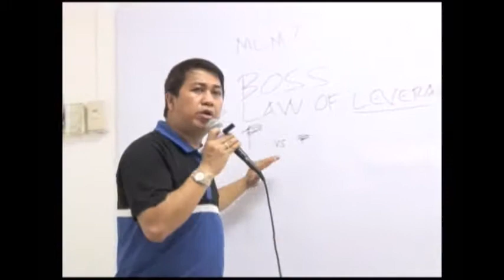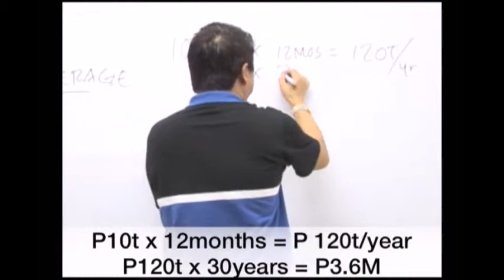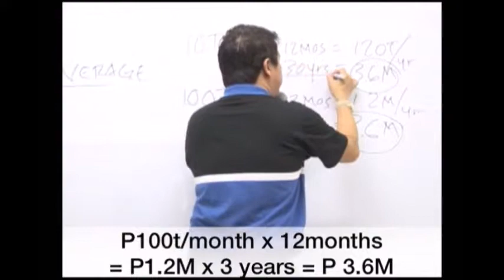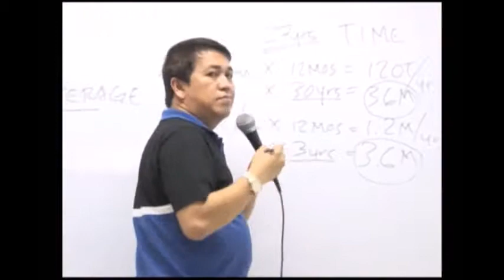WHY MLM? Part3 - Big Money Vs Small Money